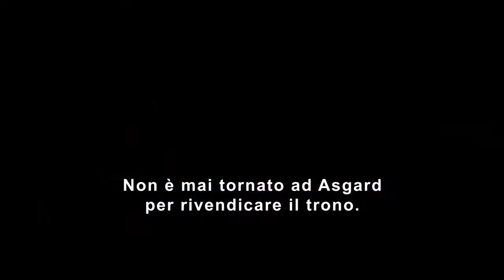Thor: Ragnarok - Un nuovo Thor - Featurette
Acquista subito il tuo biglietto per Thor: Ragnarok su AL CINEMA Nel terzo film che lo vede protagonista, Thor è imprigionato dall'altro lato dell'universo...

Marvel Italy - Thor: Ragnarok - Un nuovo Thor - Featurette

Titolo: Thor: Ragnarok - Un nuovo Thor - Featurette
Video da Marvel Italy